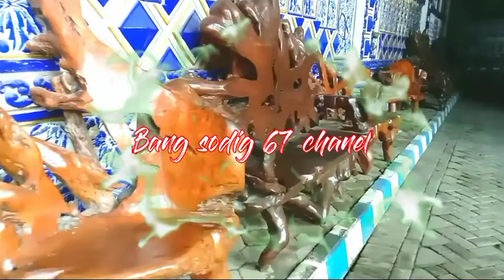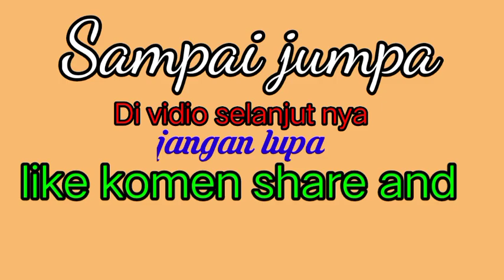akar kayu jati ajaib dan kreatif bisa jadi kursi masjid tiban Sanan Rejo turen